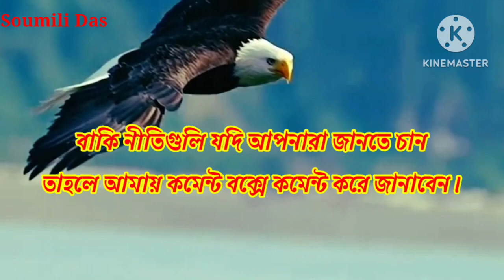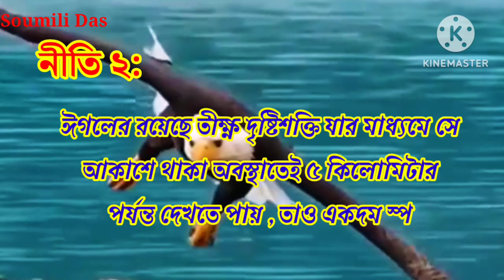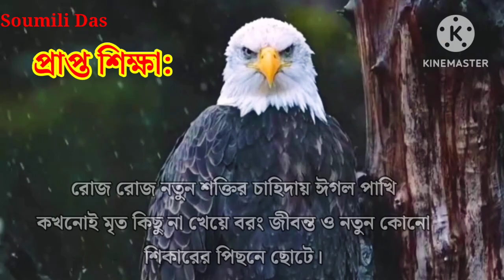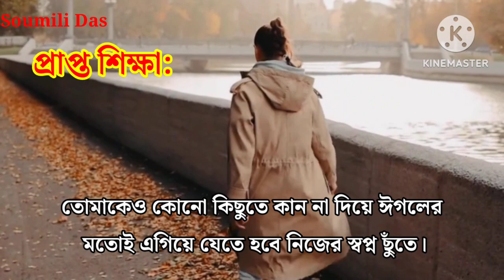এই ভিডিওটি আপনার জীবন বদলে দেবে 🦅 | The Eagle Mentality | Bangla Motivational Video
The "Eagle Mentality" often refers to adopting a focused and determined approach, drawing inspiration from the characteristics of eagles, known for their keen vision and tenacity. It's about having a clear vision, staying resilient, and pursuing goals with unwavering determination.

Your Queries 👇👇

eagle mentality
the eagle mentality
eagle
eagle attitude
mentality of an eagle
eagle mindset
eagle motivation
motivational video
inspirational video
life lesson from the eagle
mentality motivation
power of eagle mentality
eagle mentality motivation
eagle mentality motivational video
eagle motivational speech
7 eagle mentality
mentality of the eagle
mentality of eagle